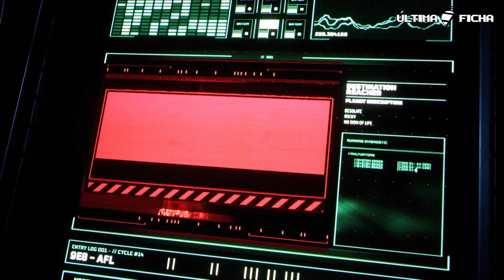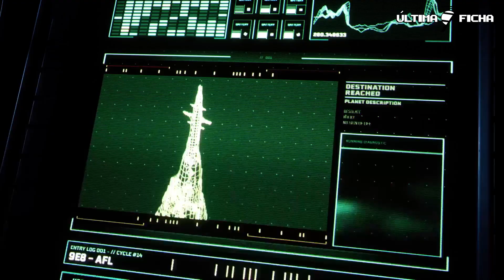RETURNAL | ANÁLISE/CRÍTICA/REVIEW | UMA EXPERIÊNCIA DE NOVA GERAÇÃO? É BOM? VALE A PENA? PS5 | PT BR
Confira a nossa análise/crítica/review em PT BR de Returnal, o mais novo exclusivo de Playstation 5/PS5 que traz uma experiência de nova geração. Quer saber se o jogo é bom mesmo e se vale a pena? Veja no vídeo.